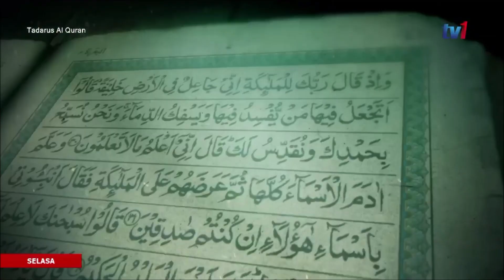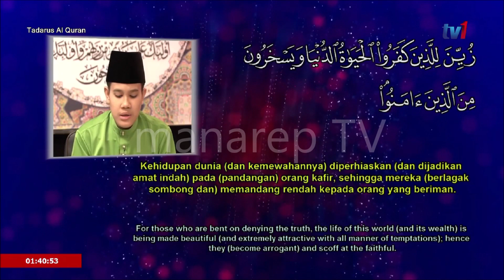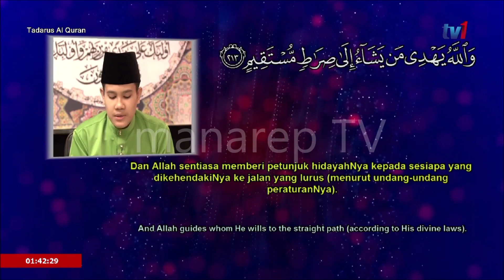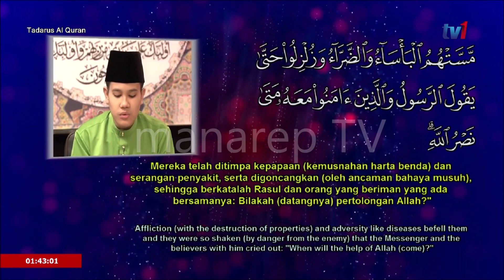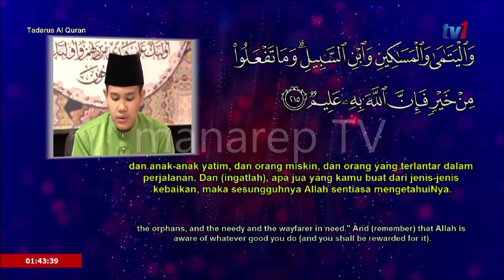Tadarus RTM _ KHAIRUL ASYRAAF - Surah Al Baqarah 211~215